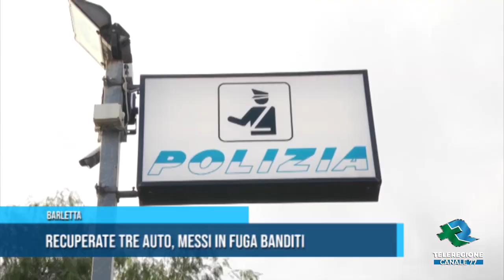BARLETTA Recuperate tre auto, messi in fuga banditi TG Teleregione 18 02 2023